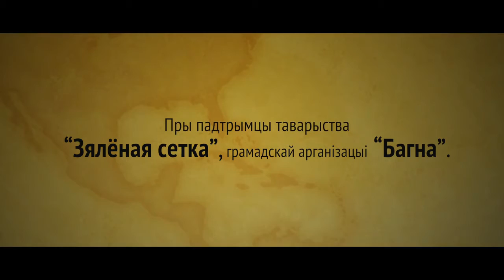Ecology | Swamp Elnia